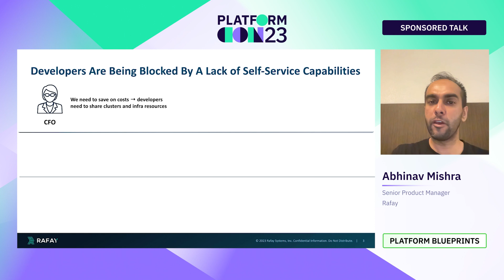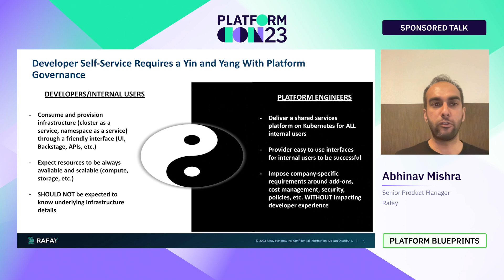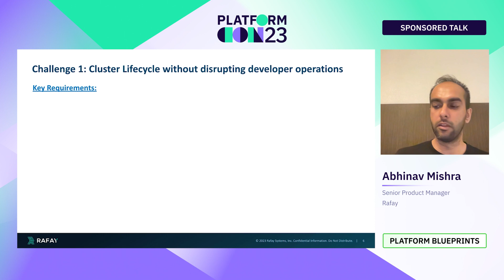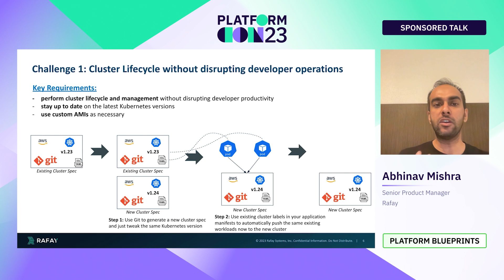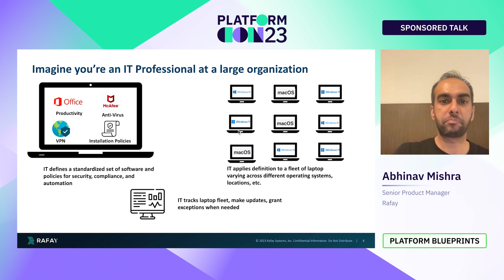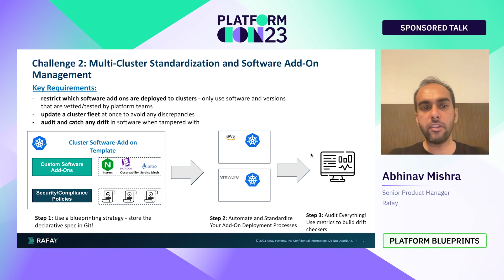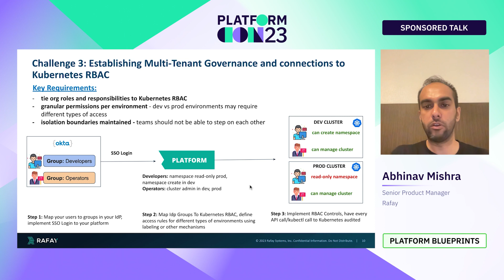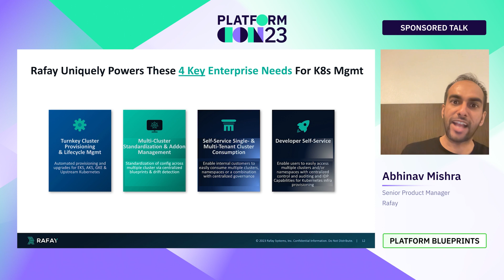A blueprint to platforming Kubernetes operations | PlatformCon 2023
This talk dives into the challenges, design considerations, tradeoffs, and approaches platform engineering teams can take when building a platform for Kubernetes operations. We’ll discuss how to balance an incredible developer experience with enterprise-wide governance and automation.

With Kubernetes emerging as the backbone for cloud-native infrastructure and applications, enterprises are looking to scale their Kubernetes operations across different development teams and business units. However, the challenge is how to scale and deliver an incredible developer experience while balancing organizational requirements including cost and security. To overcome this, platform engineering teams must take a platform-as-product approach to building a Kubernetes operations platform.

In this talk we will cover:
- The typical challenges platform engineers face when it comes to building a Kubernetes platform and balancing the needs of internal stakeholders
- How platform teams can prioritize key requirements, talk about different design considerations, and balance the relevant tradeoffs when building a Kubernetes platform
- How to bring a Kubernetes platform to life with tools such as Backstage for developer self-service, while preserving key elements of governance and automation that platform engineering teams need to scale Kubernetes

Speaker: Abhinav Mishra
Sr. Product Manager, Rafay